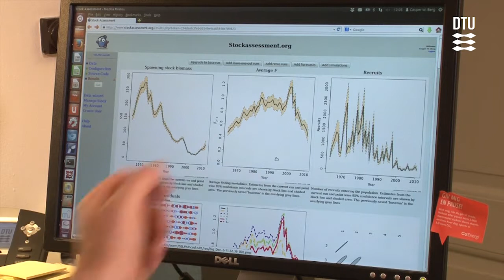DTU Aqua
DTU opfører Life Science & Bioengineering bygning 201-205 på DTU Lyngby Campus og samler fra 2016 cirka 800 medarbejdere fra DTU Aqua, DTU Fødevareinstituttet og DTU Veterinærinstituttet.

Se eksempel på forskning fra DTU Aqua, som bliver brugt til at fastsætte fangstkvoter for ti af de kommercielt mest vigtige fiskebestande for Danmark.